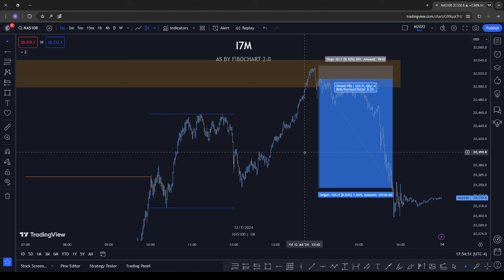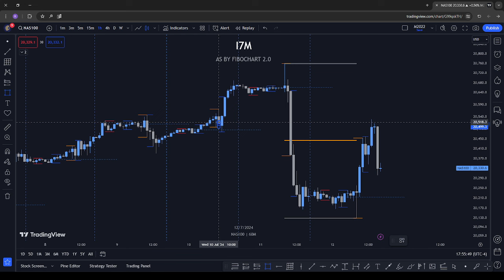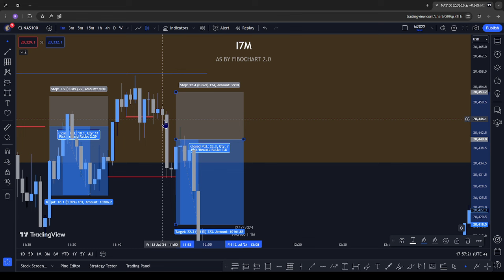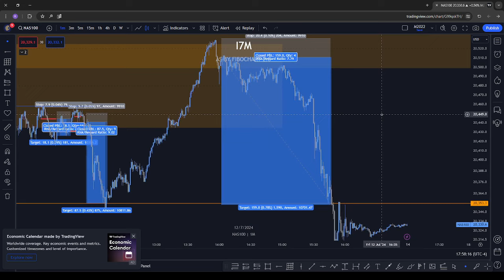أقوى استراتيجية تداول شرح طريقة دخول صفقات ICT من الصفر سيت اب اساسي | كورس ICT بلعربي للمحترفين 3#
(مكافأة تصل إلى 1000 دولار!)

الطوابع الزمنية :
0.00  مقدمة